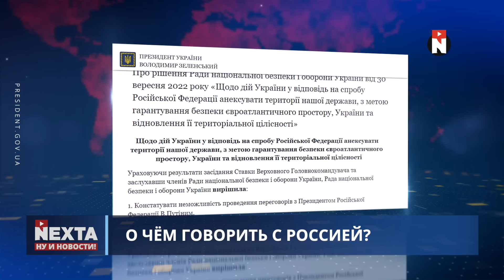Эвакуация из Киева? / Ну и новости!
00:00 Ну и новости!
01:35 Эвакуация из Киева?
04:05 Залечь на дно в Херсоне
05:30 Мобилизованные идут первыми
07:01 О чём говорить с Россией?
08:59 Иранская угроза
10:00 Авиакатастрофа над Танзанией
10:17 Екатерину частично прикрыли
10:47 Спасибо за внимание и поддержку!